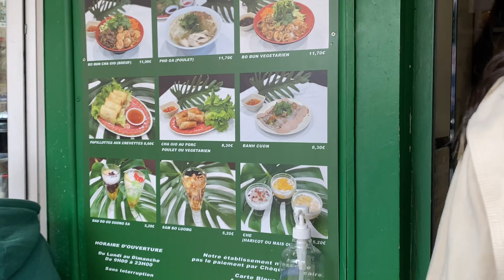Kham phá những món ngon và cảnh đẹp của thành phố Paris nước Pháp 2023